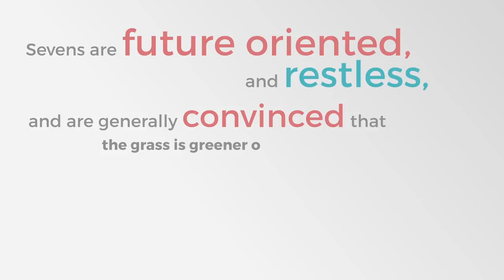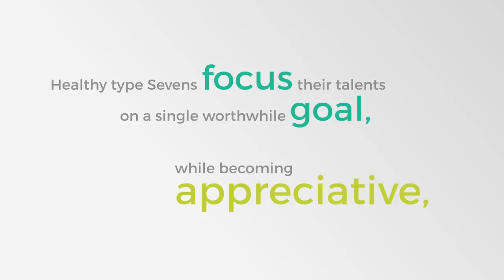Enneagram Type 7 - The Enthusiast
Want to Learn More? PURCHASE Our Enneagram Live Course; the easiest most comprehensive & self-paced.
✔️ Watch, Learn & Review
✔️ 24 Hours Of Recorded Video Content
✔️ Learn At Your Own Pace
✔️ 12 Months Unlimited Access